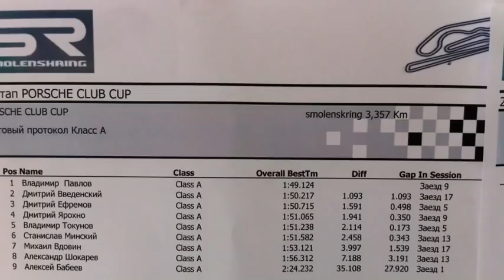Porsche Club Cup-II (Smolensk Ring) 21.07.12